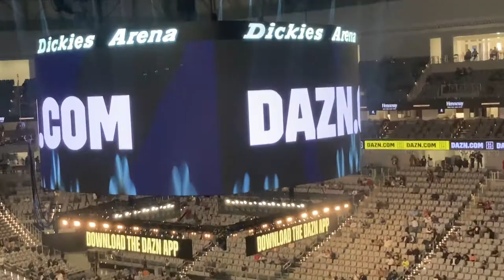**I went to Maurice Hooker vs Vergil Ortiz Jr Fight** (GETS INTENSE) 🤧🥊